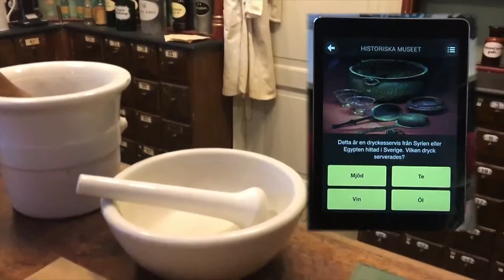Medicinhistoriska museet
Filmen berättar om en plats där du får lära dig hur sjukvården fungerade förr i tiden, om hur man valde att behandla patienter och mycket annat.